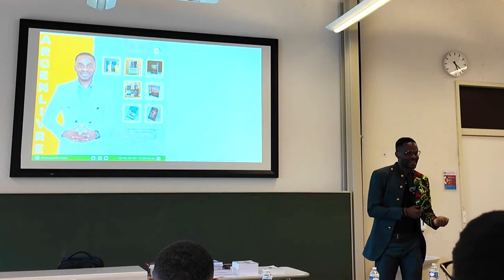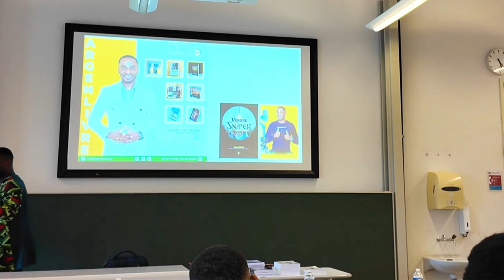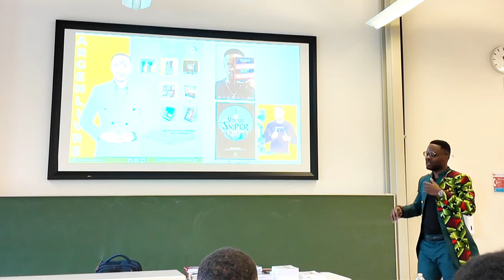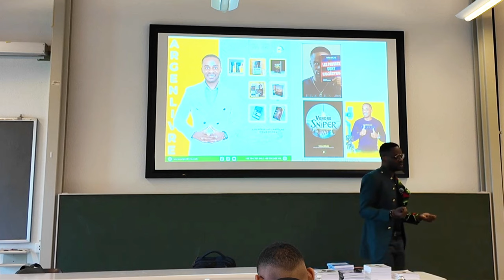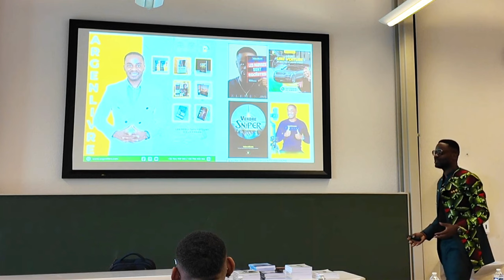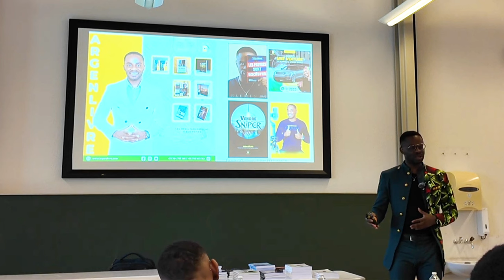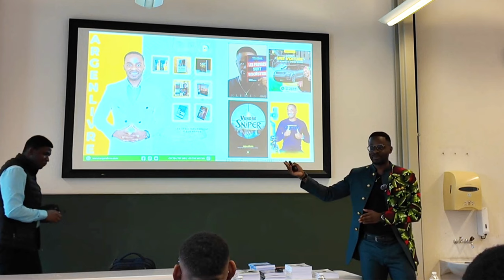Je suis devenu Milliardaire en Afrique